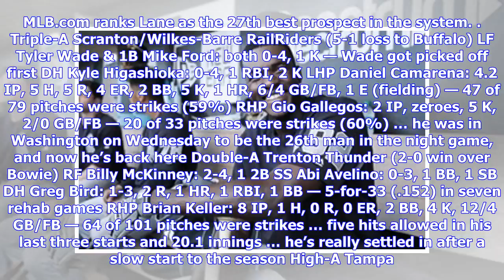DotF: Bird goes deep in latest minor league rehab game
Two quick notes to pass along: In case you missed it earlier, OF Estevan Florial will be out until August with wrist surgery. Sucks. He exited yesterday’s game with the injury. OF Dom Thompson-Williams was promoted from Low-A Charleston to High-A Tampa to fill Florial’s roster spot. LHP Trevor Lane has been promoted to Double-A Trenton, the team announced. The lefty reliever has a 1.35 ERA (1.88 FIP) with 35.0% strikeouts and 3.8% walks in 20 innings this year. MLB.com ranks Lane as the 27th bes...